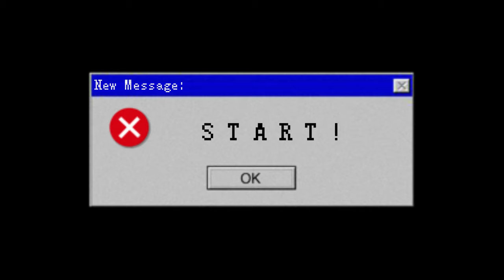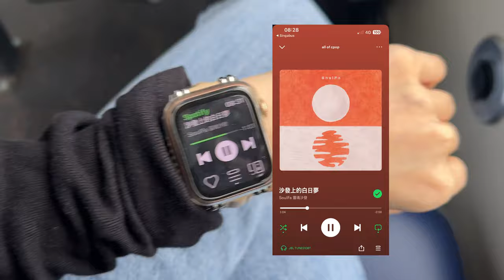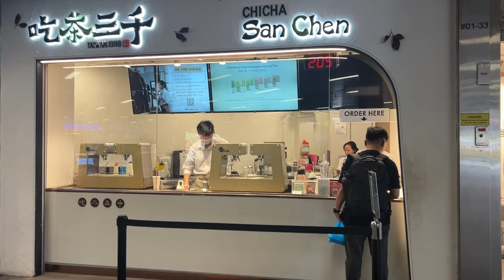[vlog] intern as a mass comm student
why do i still have to do school work while interning 😪 I'M JUST A GIRLLLL

about me:
year 3 taking a diploma in mass communication, interning right now